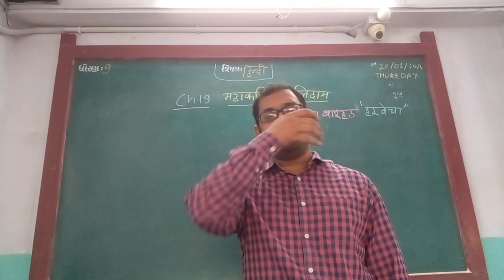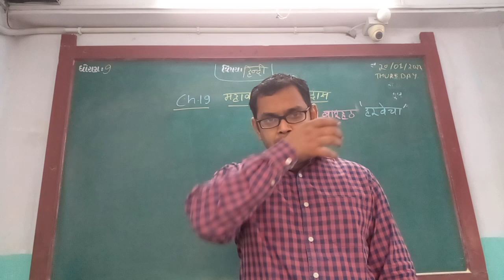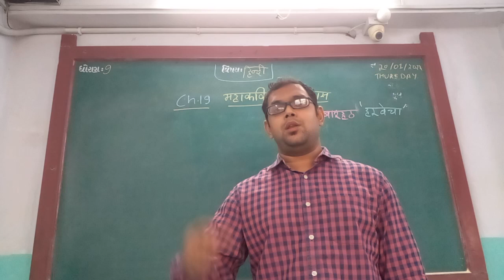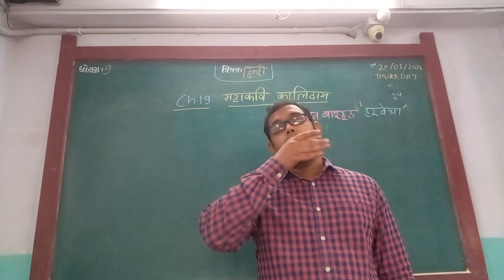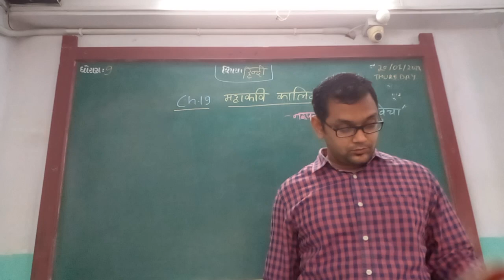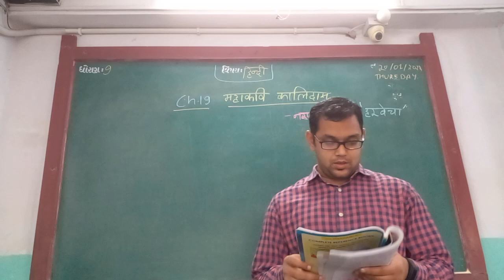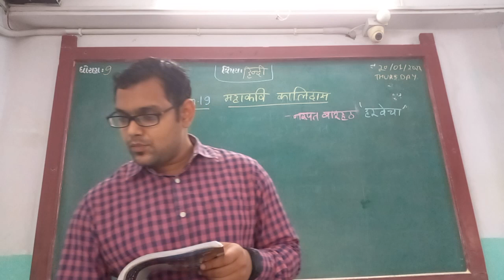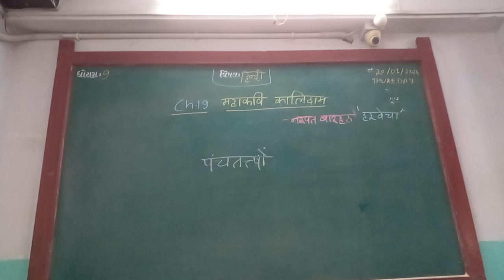ENG MED STD 9 SUB HINDI CH 19 P 2